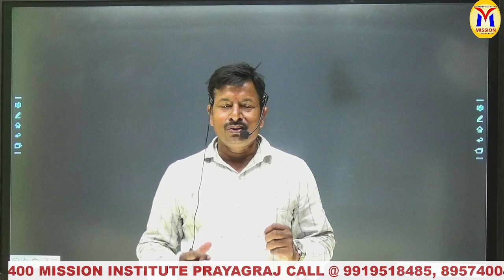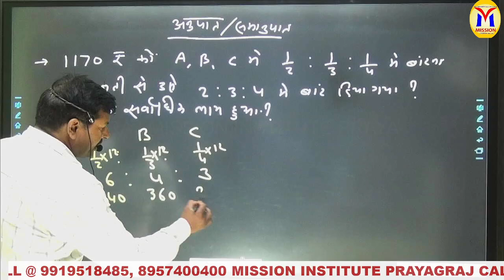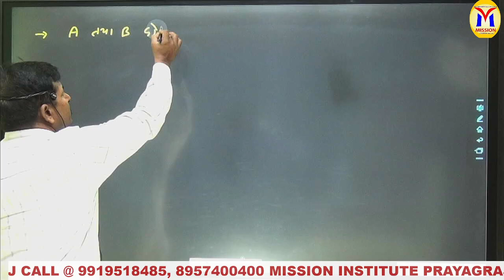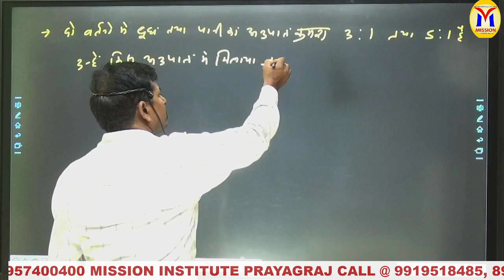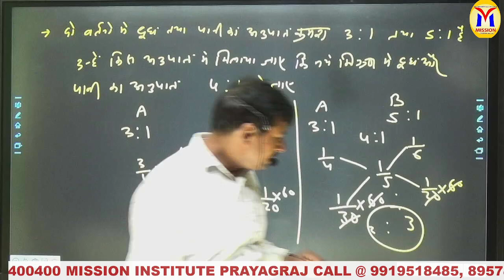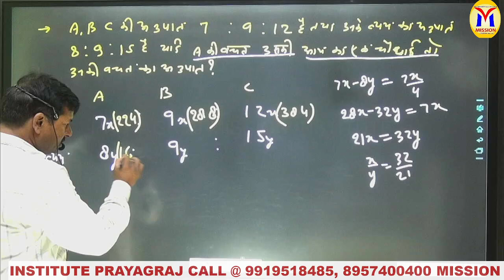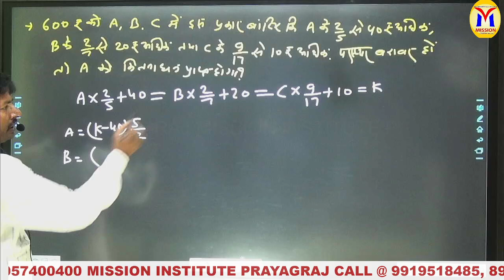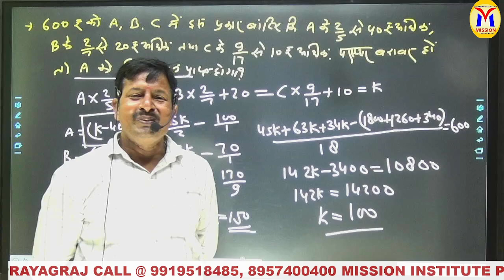RATIO PROPORTION LEC-2 MATHS FOR UPSI SSC CGL UPP BY PRADEEP SIR| Mission Institute Prayagraj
Titile
ADDRESS:
21/5B MUIR ROAD,
ABOUT US:)

Jai Hind
Best Wishes.